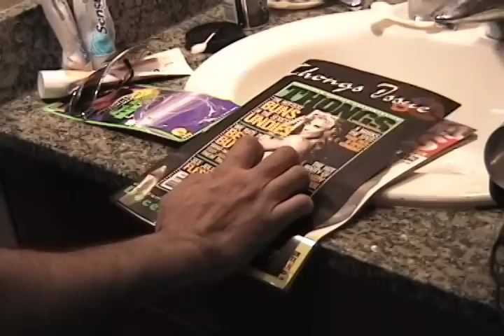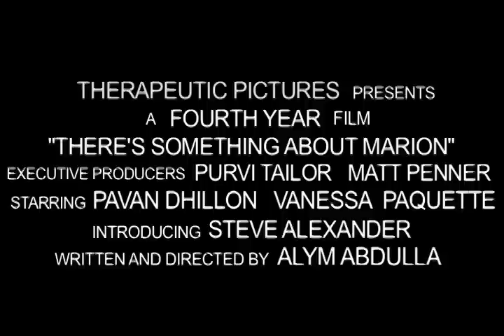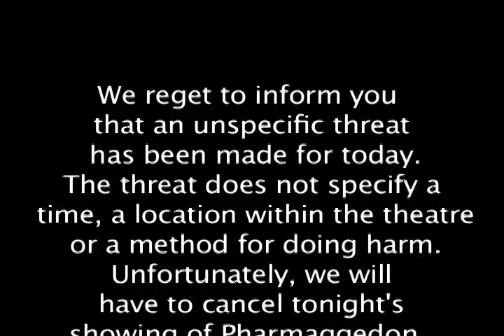UBC Skits Night 2008 FULL Movie Part 2 of 2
4th years shocked everyone by winning Skits Night 2008. Watch the hilarious trailers leading up to the feature presentation.